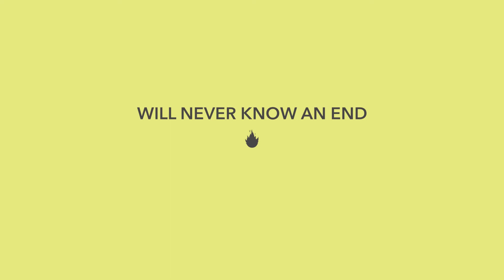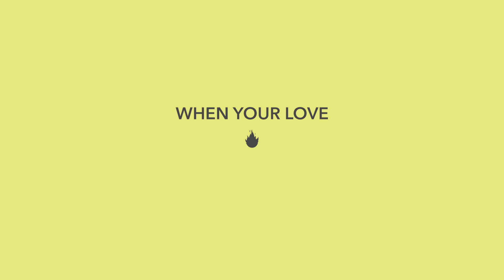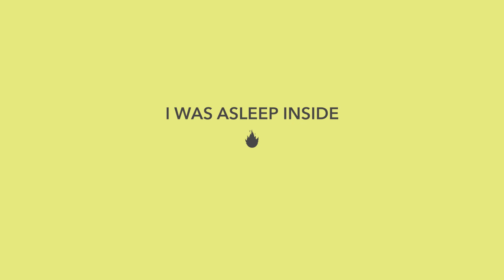Elevate Life Music - In My Bones (Official Lyric Video)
Elevate Life Music released "EP 1." It's available everywhere digital music is sold.